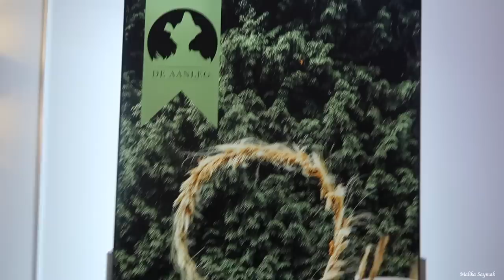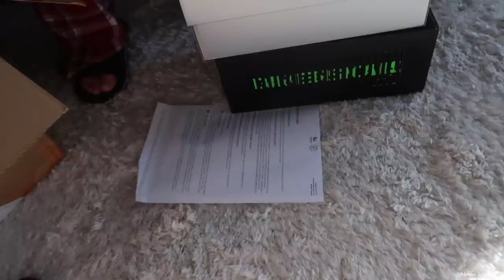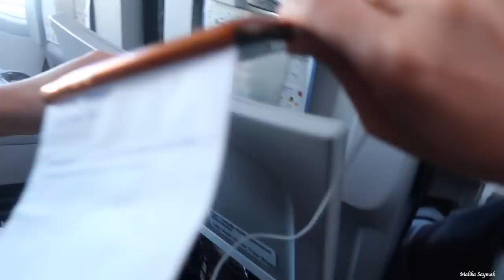BRUILOFT & TERUG NAAR TURKIJE ( HUIS ) || VLOG # MALIKA SAYMAK